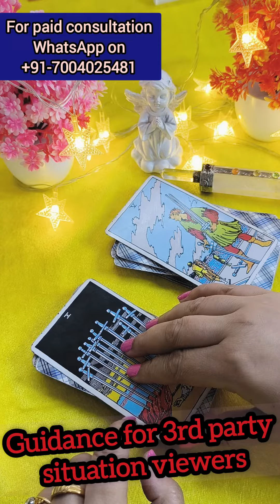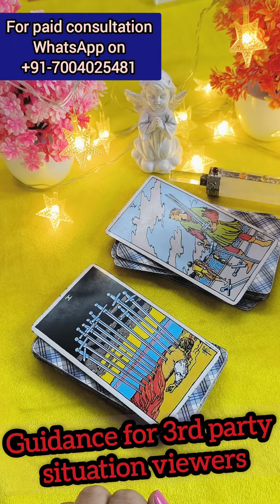special reading (3rd party situation)